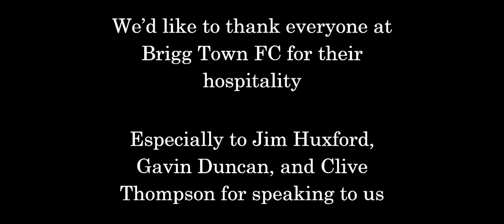A mini documentary from the 17/18 season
A look into the rebuild of brigg town fc after a troublesome period.